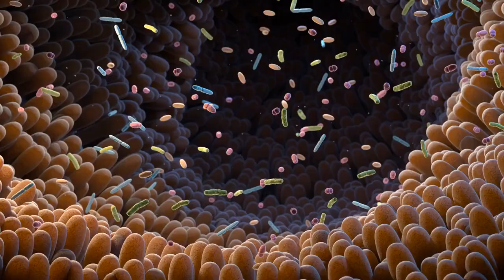How 'An Apple A Day REALLY Keeps the Doctor Away!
Discover the amazing health benefits of apples with Essential Eats! Our latest video dives deep into why 'An apple a day keeps the doctor away' is more than just a saying. Learn about the fiber content, vitamin C, antioxidants, and hydration benefits packed in this humble fruit. Tune in to enhance your nutrition knowledge and make healthier dietary choices.